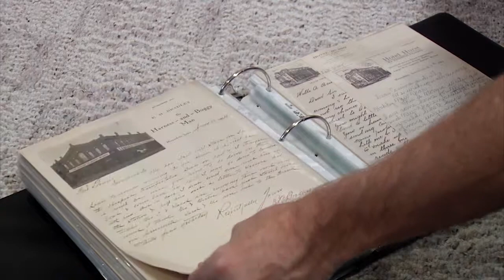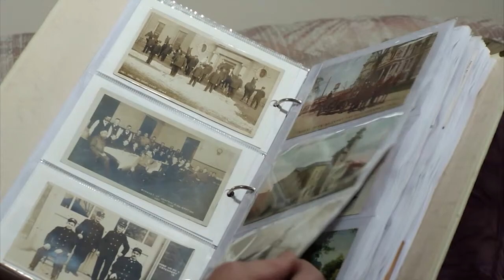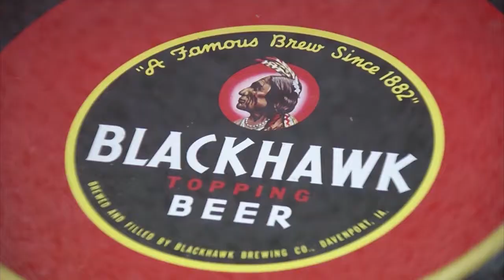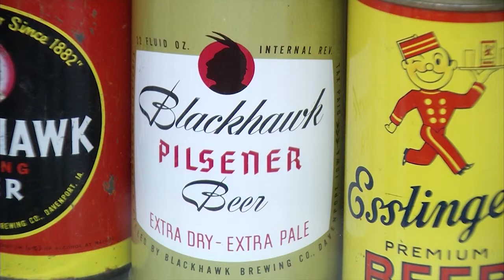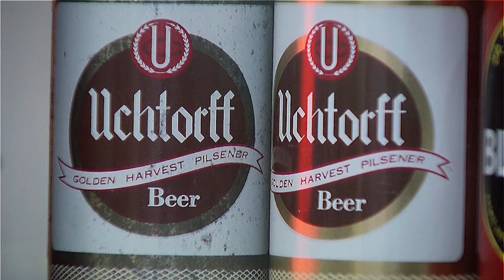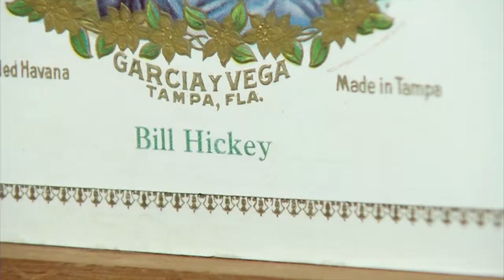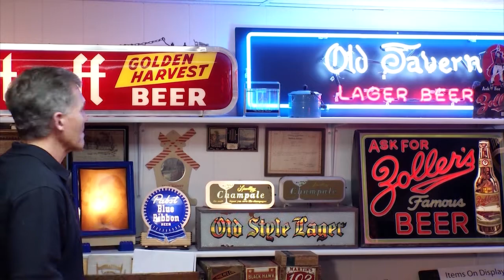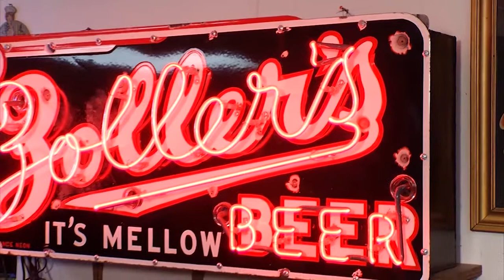Collecting Seriously TV Show Pilot 1B (1 of 2) Beer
The newest version edited for TV! This is Show 1B, 1 of 2. Jimmy and Doug visit a Breweriana/Tobacco collector.